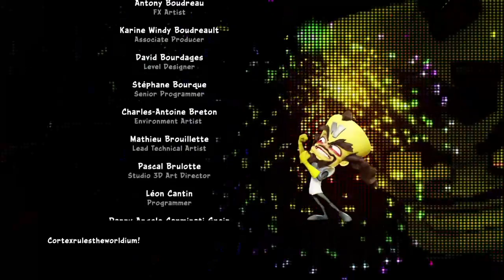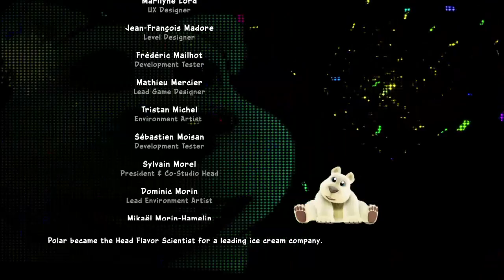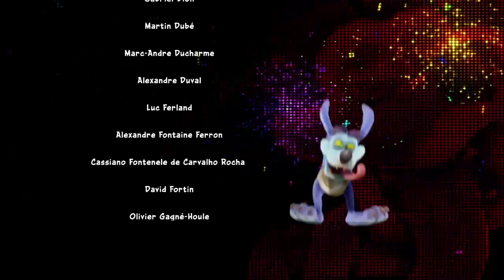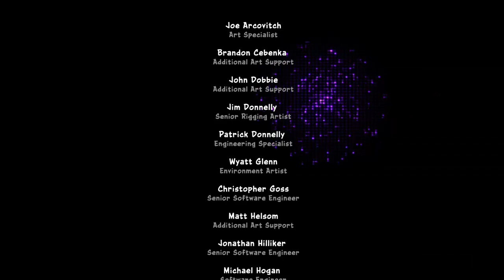Crash Team Racing Nitro-Fueled ПРОХОЖДЕНИЕ - 20: Kirik - ФИНАЛ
Прохождение Crash Team Racing - теперь больше красок, драйва и больше Кириков!
Запасайся нитро и терпением, погнали на ультра-скоростях Ютуба смотреть весёлые видосики с офигенно составленными описаниями. Добрый админ ^^

Игру проходит конечно же Кирик.